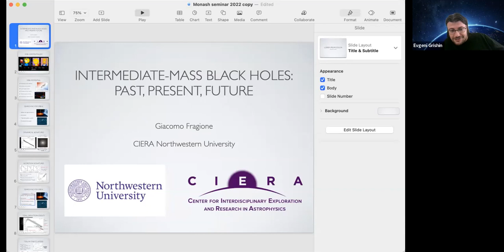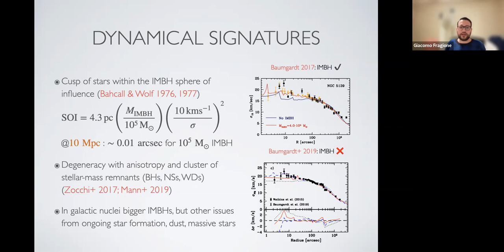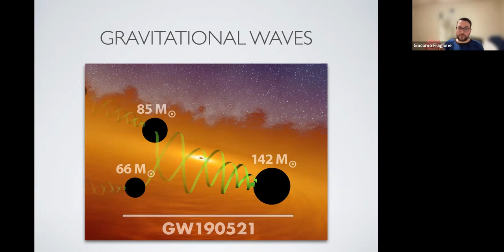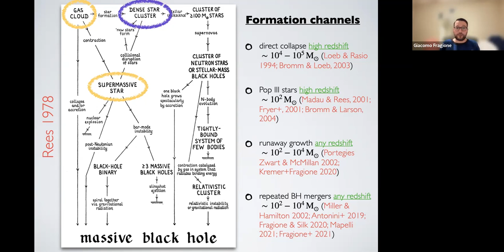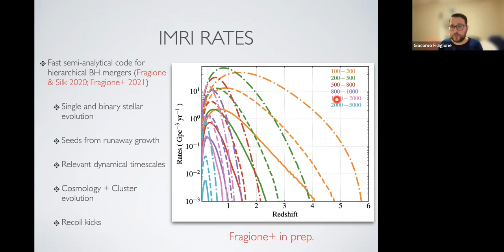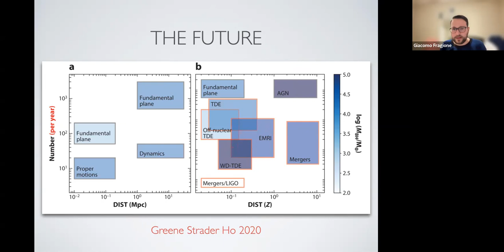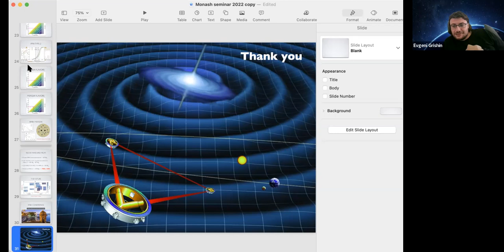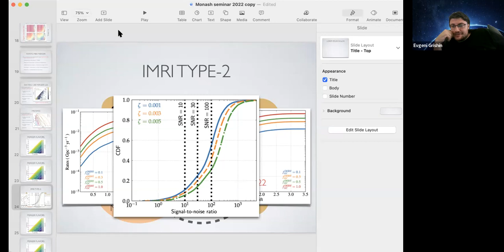Intermediate-mass black holes: past, present, future - Dr. Giacomo Fragione from CIERA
Very little is known about the formation, evolution, and demographics of intermediate-mass black holes (IMBHs). While the classical approach to prove their existence based on the use of optical and infrared data is limited to nearby systems, gravitational wave (GW) missions have the potential to shed light on IMBHs up to the distant Universe. IMBH sources are most likely to be produced in dense stellar environments, where IMBHs can form GW-emitting binaries through dynamical interactions with other compact objects. The intermediate mass-ratio inspiral of a stellar compact remnant into an IMBH is a potential target for multi-band detection, since LISA measurements will alert astronomers of an incoming merger detectable within the next few years by LIGO/Virgo/Kagra, Einstein Telescope, and Cosmic Explorer. I will discuss how the properties of the host stellar environment affect the IMBH dynamics and growth and characterize the typical GW signal expected for current and upcoming missions, which offer for the first time the opportunity to demonstrate the existence of IMBHs beyond any reasonable doubt and to fill the gap in the BH-mass spectrum. The next decade may bring hundreds of events, promising a spectacular range of new science from stellar evolution to cosmology. The future of the darkest black holes appears bright.